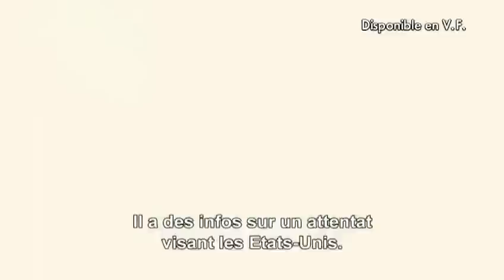HOMELAND SAISON 1 BANDE ANNONCE 2 VOST Offert par SeriesBlog.TV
Offert par SeriesBlog.TV